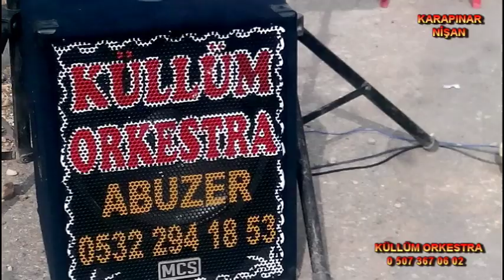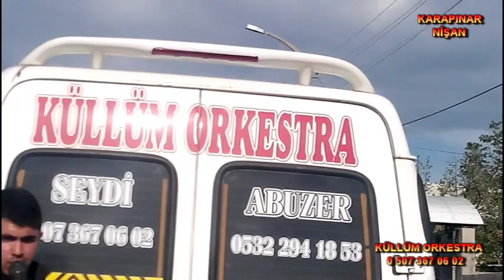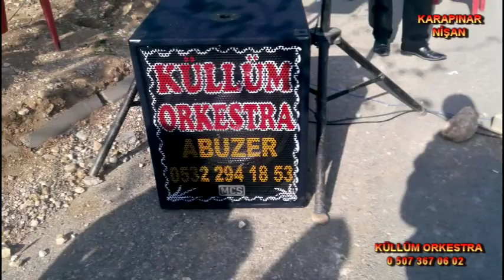KÜLLÜM ORKESTRA KARAPINAR NİŞAN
KÜLLÜM ORKESTRA KARAPINAR NİŞAN DA